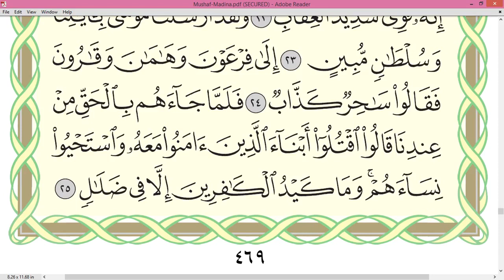Practice reciting with correct tajweed - Page 469 (Surah Ghafir)